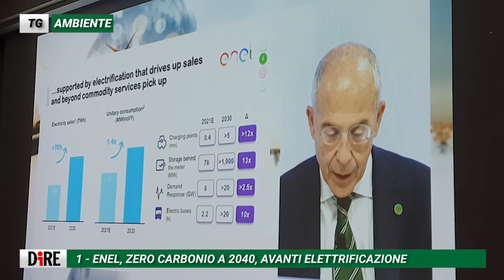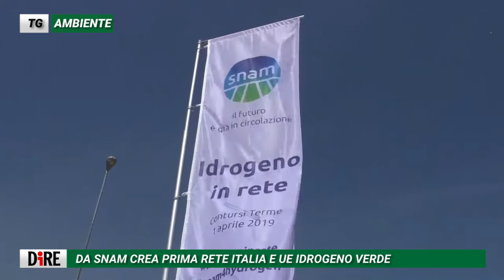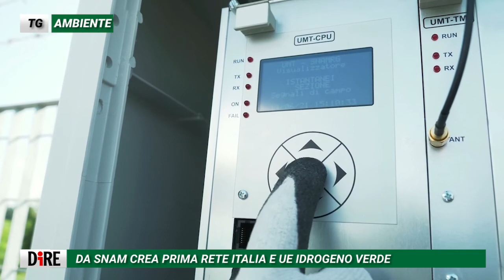Tg Ambiente del 30 novembre: Enel anticipa gli obiettivi di zero carbonio al 2040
Nell'edizione del 30 novembre 2021 del Tg Ambiente:

- Enel, zero carbonio al 2040, anticipati gli obiettivi grazie all'elettrificazione
- Eni: arriva Plenitude, 100% di energia verde ai clienti
- Snam crea la prima rete in Europa per il trasporto di idrogeno verde
- allarme Wwf: deforestazione non lascia scampo agli animali selvatici